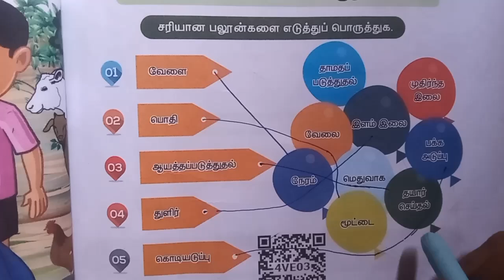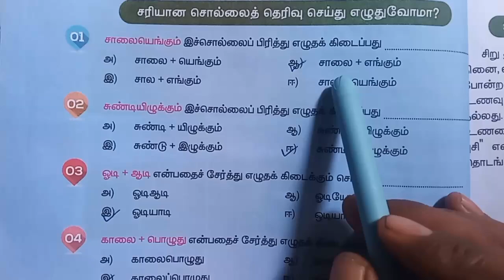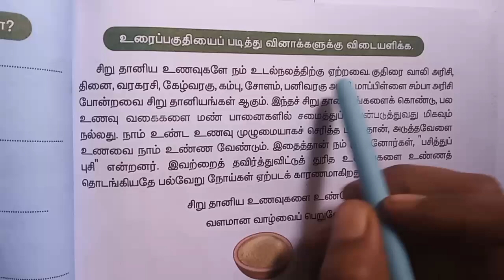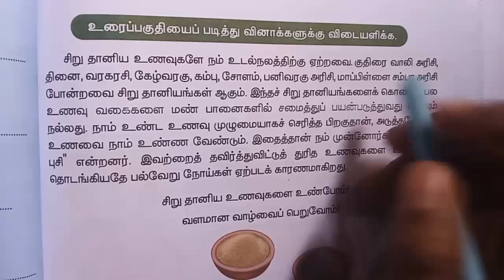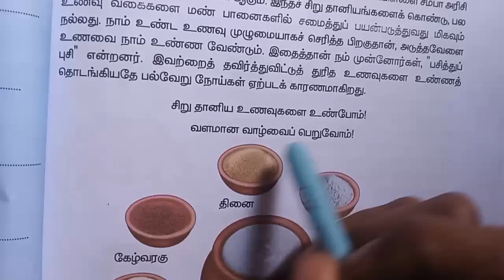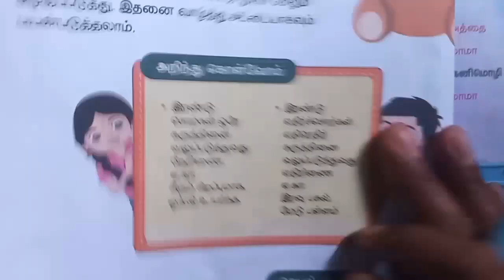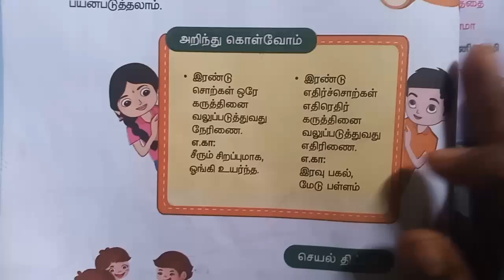4th standard tamil. ..பயிற்சி...8.விடியும் வேளை...term1